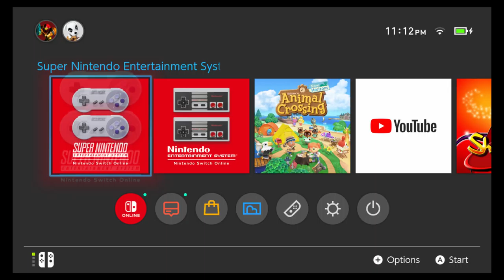My Great Game My Great Capture 2021 05 26 09 12 39